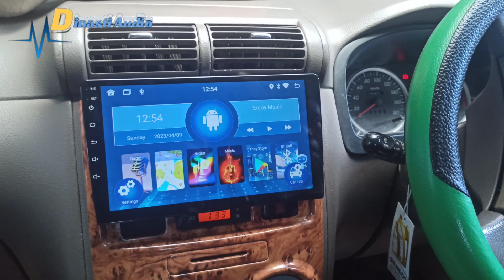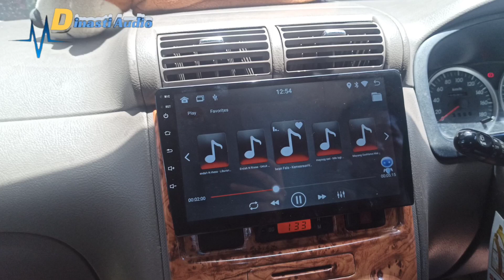INSTALASI ANDROID NEXUS & LED DOTECH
OpSUBWOOFWULINGORCAERen order guys untuk audio mobilnya dan kami adalah distributor audio mobil terpercaya di Indonesia yang beralamat Kami adalah di kota Bogor